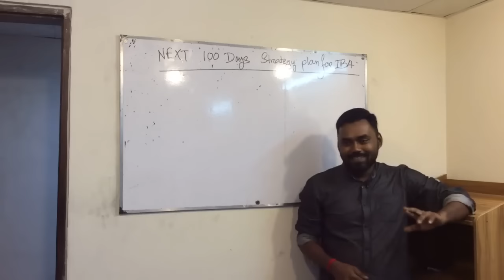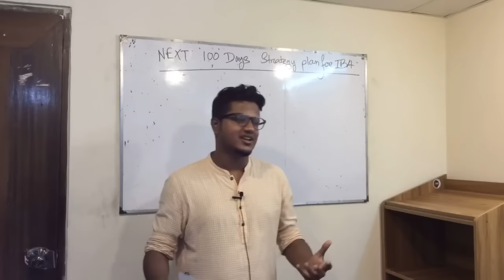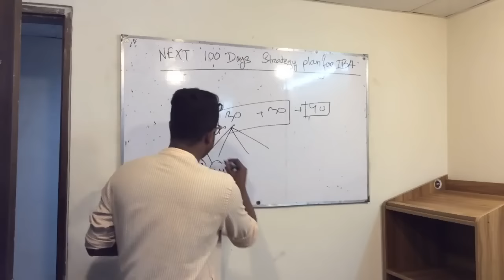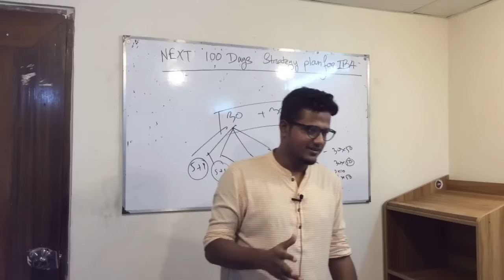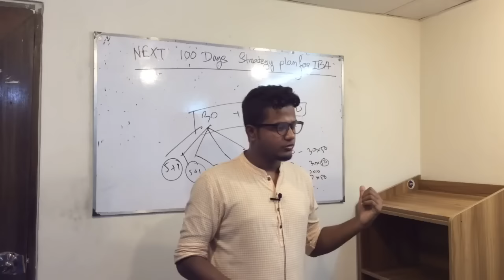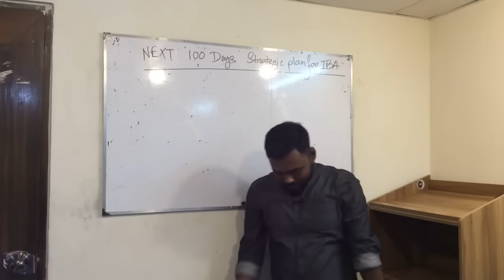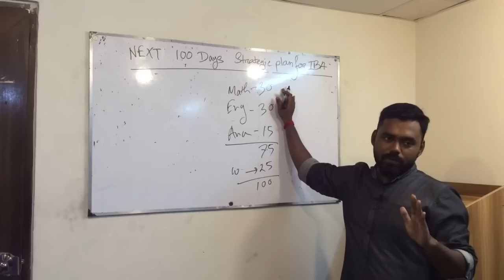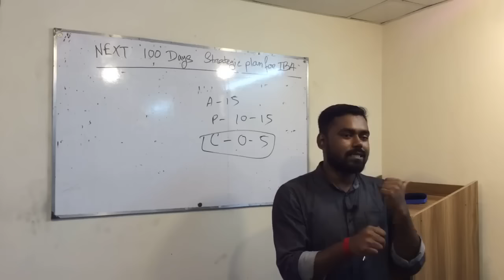100 Day Strategy for IBA MBA: Math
আইবিএ এমবিএ/বিবিএর ১০০ দিনের ম্যাথ প্রস্তুতি নিয়ে এই ভিডিওটি ।